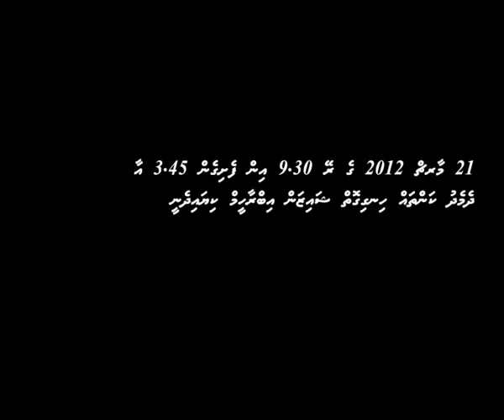Narugis Villa Shaizan Ibrahim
Shaizan Ibrahim recollecting the events of 21/03/2012. 9:30pm to 3:45am